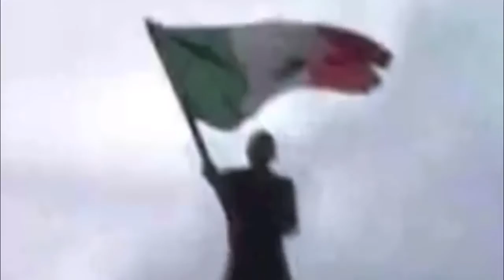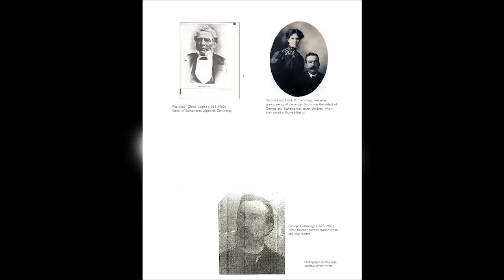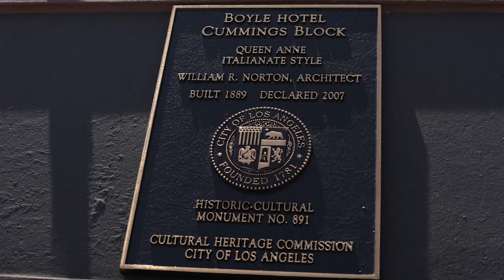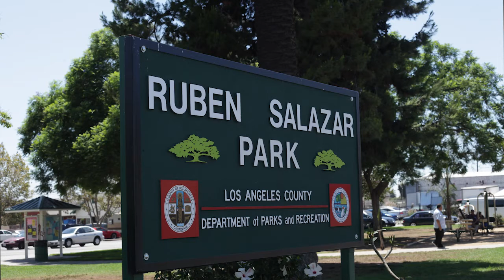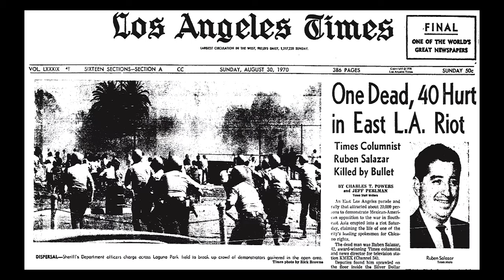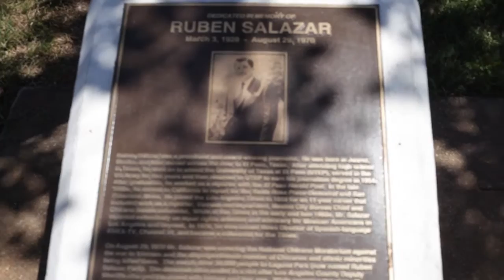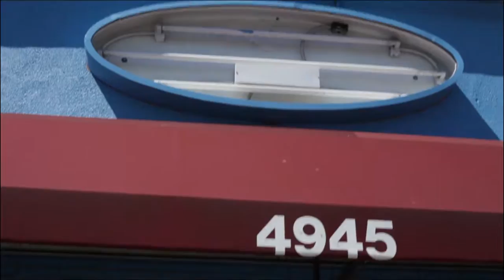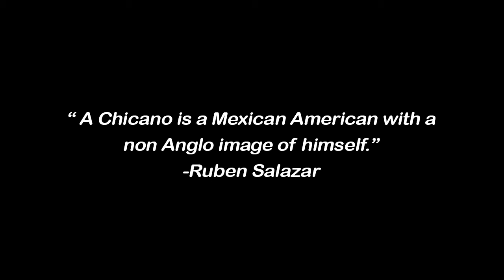A Latino Narrative to Historical Sites